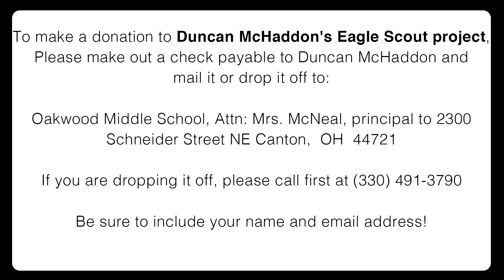Out and About Duncan McHaddon Eagle Scout Project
Out and About with Duncan McHaddon at Oakwood Middle School. Duncan is seeking funds to help him complete his Eagle Scout Project of refurbishing the deck in the parking lot to be used to outdoor learning space. Donations can be made to be made to Duncan at Oakwood Middle School - instructions are in the video. Hosted by Denise Evans, Cutler Real Estate, your neighborhood specialist.